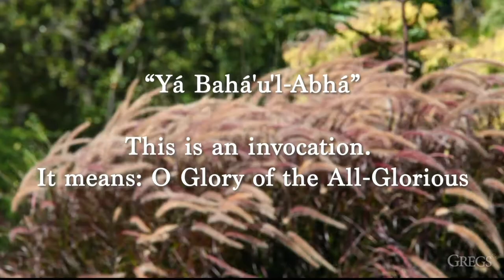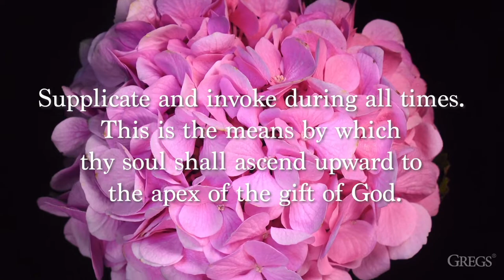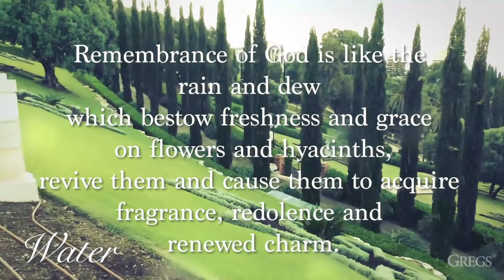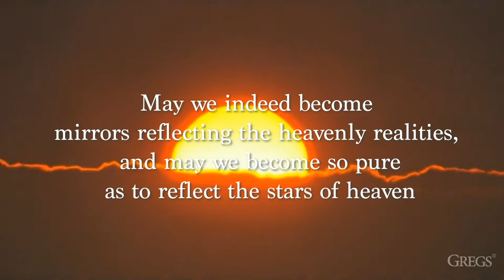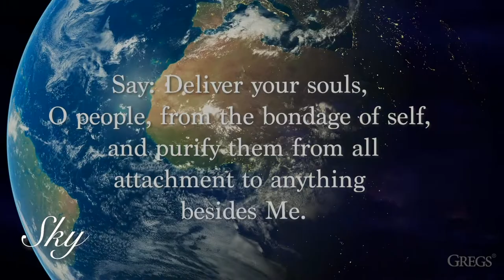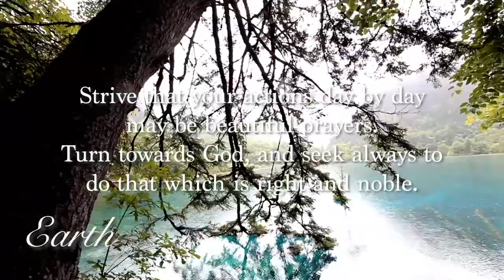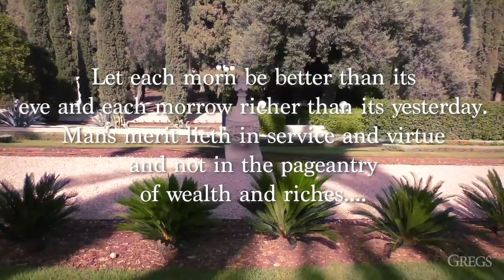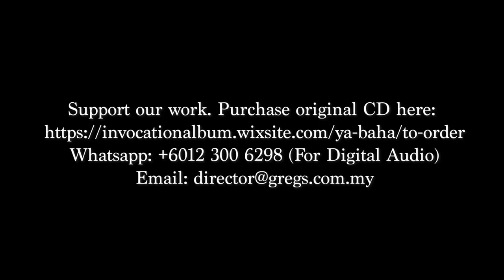Meditation Music - Invocation of God Chants - Attracts Wealth, Health and Prosperity.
Yá Bahá'u'l-Abhá – This is an invocation.  It means "O Glory of the All-Glorious."  and "Yá `Aliyyu'l-'Ala" means "O Exalted of the Most Exalted One."

Says “What a thrill it would be for us in times of dire need, to seek God's guidance, His presence, His forgiveness, His support and strength, directly with these beautiful invocations.

The shout of “Ya Baha’u’l-Abha!” in this day of its birth is more profitable unto thee than all knowledge of the sciences and all the wealth of the earth. It is the rhythm of progress, the chord of creation, and the melody of eternity… -unquote.